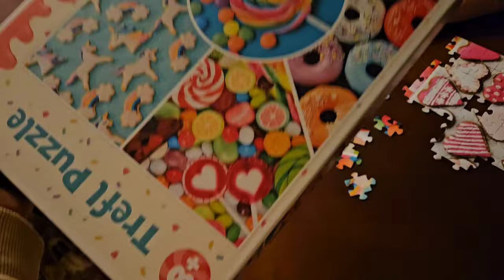Vlog z 27.03.24.